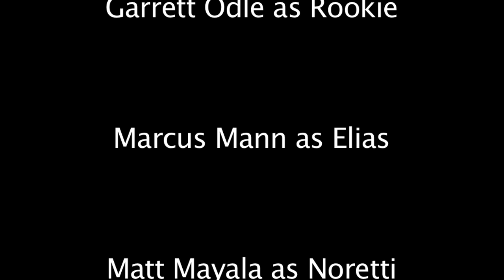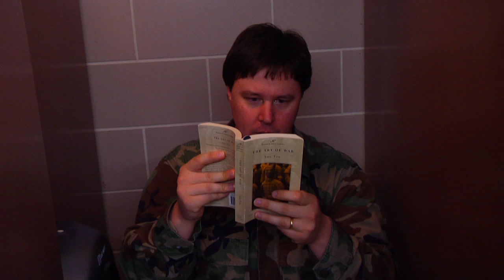F-Squad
Written and Directed by Craig Larson

Edited by Joseph T. Kramer

Cinematography By Kyle Olson, Alex Welgraven, and Nate Bergeson

Sound by Aaron Lehman

STARRING:

Mike Stromenger as Sarge

Eric Carlson as Badass

Garrett Odle as Rookie

Marcus Mann as Elias

Matt Mayala as Noretti

Calvary Extras:

Andrew Neill
Grant Ertl
Jacob Christenson
Yellow Jacket

Special Thanks:
Benn Nelson
Others?
Yeah